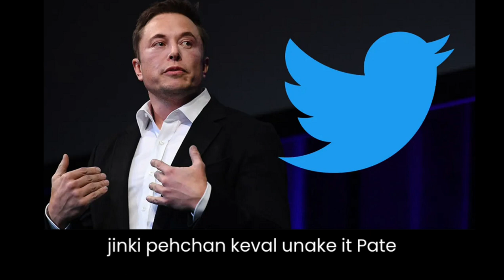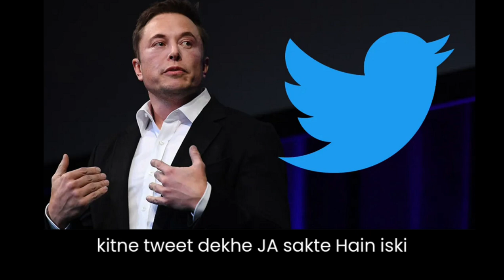Elon Musk sues 4 unknown people for scrapingTwitter data